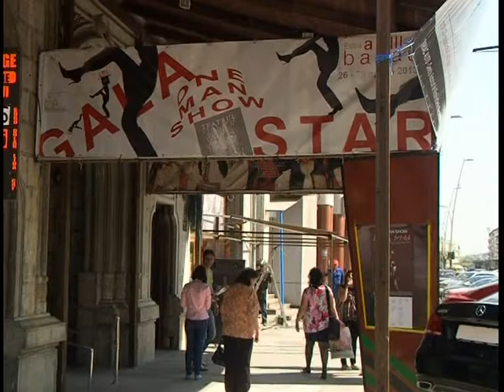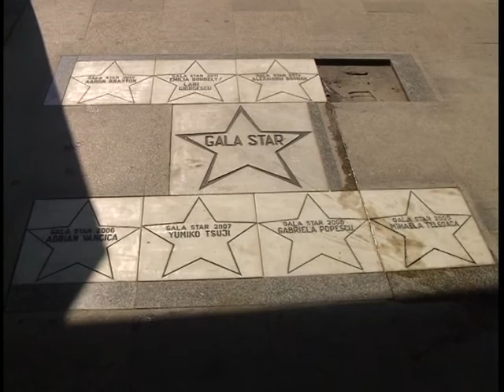GALA STARANGELA GHEORGHIU - 27.04.2013